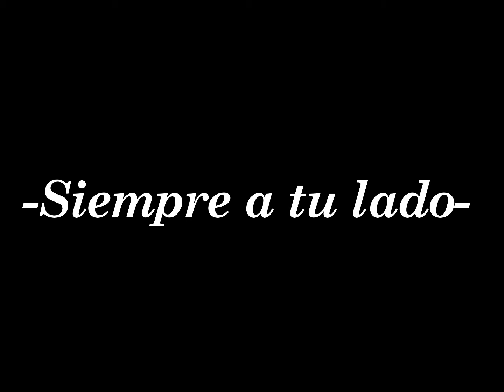Duo Siempre a tu lado